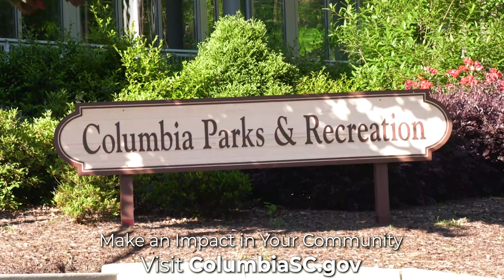Make an Impact in Your Community | Apply Today!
The City of Columbia is hiring in all departments!

to see which positions are open.

Also, don't miss out you the City of Columbia Career Fair on April 26, 2022 at the Columbia Metropolitan Convention Center. The career fair will last from 10:00 a.m. - 6:00 p.m.